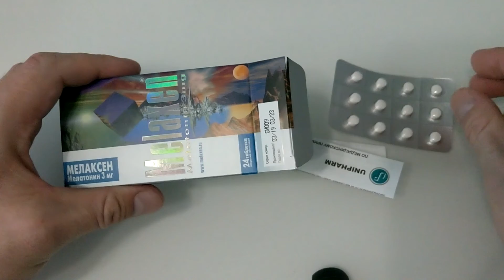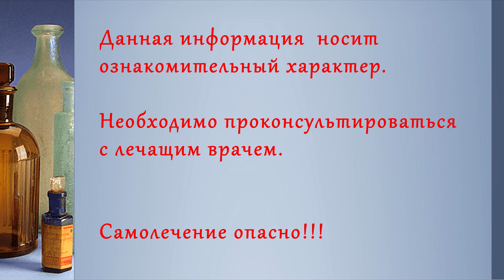Мелаксен Отзывы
Отзывы о препарате Мелаксен, в комментариях, отзывы реальных людей не реклама, читайте комментарии, оставьте свой отзыв в комментариях.